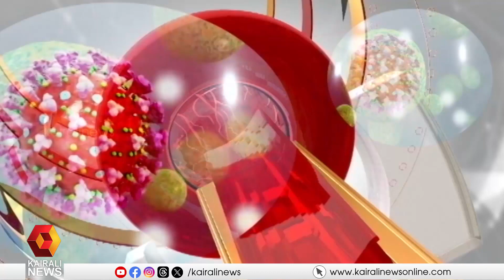ഡയബെറ്റിക് ഡയറ്റ് | Hello Doctor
സംശയങ്ങള്‍ക്ക് മറുപടിയുമായി ഡോ. രമേഷ് ഗോപി ബി
Diabetes diet